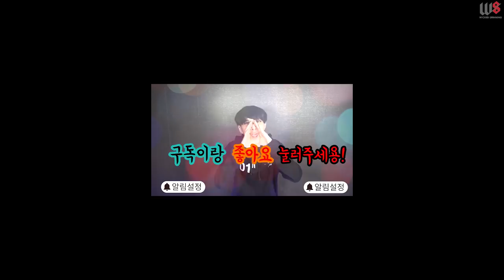음악과 함께 복근만들기 가즈아!!!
2019년 4월부터 개인수업 진행합니다!
2:1 혹은 1:1 수업으로 진행하며,

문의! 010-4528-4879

폰트출처/배달의민족 연성체,한나체,도현체,TVN체, 상상꽃길,가비아솔미,상상신,메이플스토리체